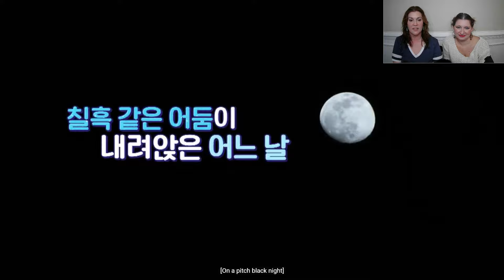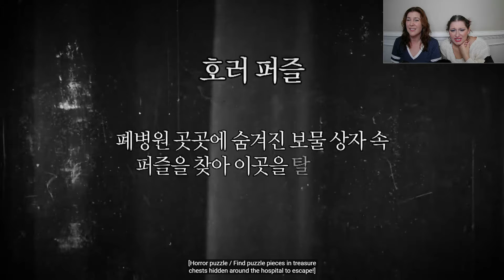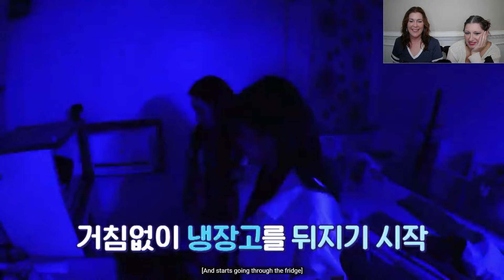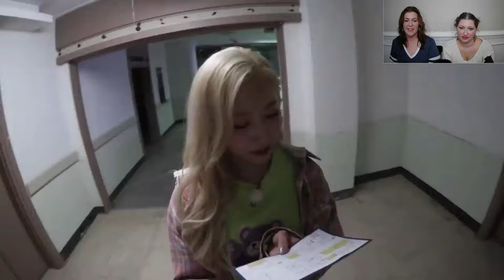Dreamcatcher's Mind Ep 3 - Horror Experience: Search the abandoned hospital Reaction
Be sure to watch the original video on the Dreamcatcher official YouTube Channel, as well as download and stream any songs on iTunes and Spotify, if available!

Like K-dramas? Check out our K-drama reviews on our Hallyu Reviews

Please be respectful. At ATEEZ x Hallyu Reviews, we love ALL Korean music. We are on a journey through the world of ATEEZ - with the help of some amazing viewers who have kindly given us direction and guidance. Hate/bullying speech towards/about ATEEZ, Atiny, Sabrina or Shamra, or any of the viewers/commenters/subscribers of Hallyu Reviews, will not be tolerated.